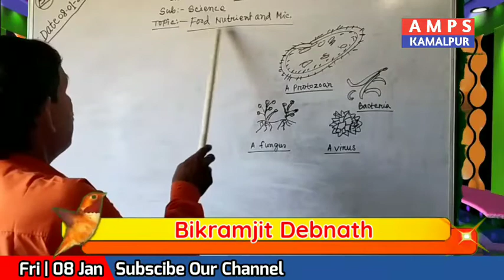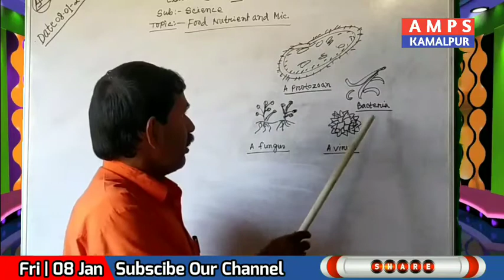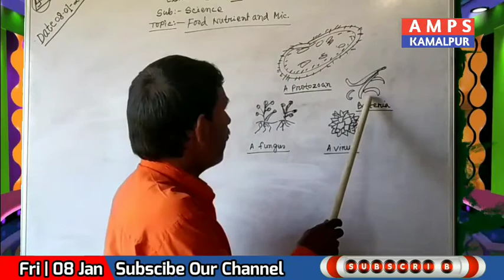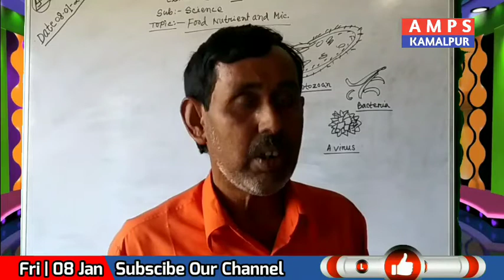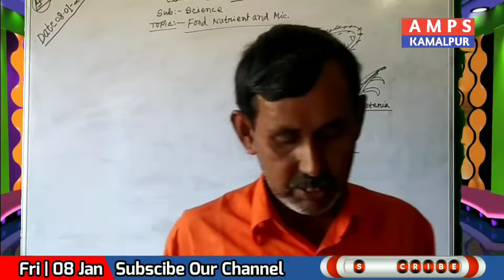STD-IV Sci 08-Jan-2021